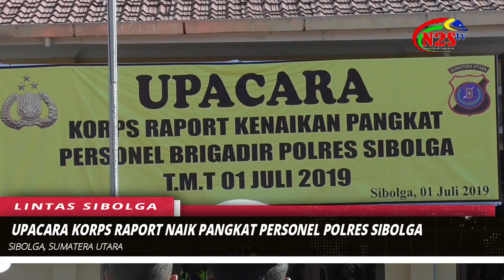6 PERSONEL DAN 1 ASN POLRES SIBOLGA NAIK PANGKAT